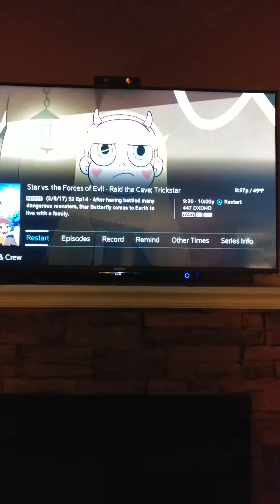Blatant Luciferian Children's New cartoon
This cartoon was on The Disney Channel XD for ages 6-11. So sad that it has come to this, that it's not even enough to subliminally putting it in shows, but have it right in our faces. Not that I condone that at all, but it seems to be getting worse all the time!!! I do not recommend any Disney channel or movie to be watched by any age.

God bless and pray away these principalities from your home.
Much Love!!